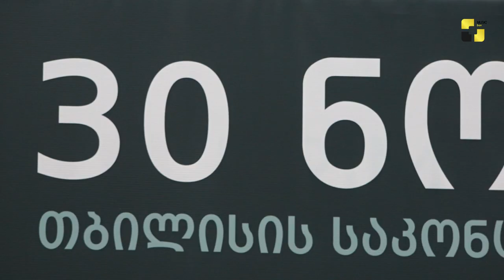13 წლიანი პაუზის შემდეგ მაცაცო სებისკვერაძის 55 წლიანი მუსიკალური ისტორია ფილარმონიაში შეჯამდება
13 წლიანი პაუზის შემდეგ მაცაცო სებისკვერაძის 55 წლიანი მუსიკალური ისტორია თბილისის დიდ საკონცერტო დარბაზში შეჯამდება
✖ Music Box